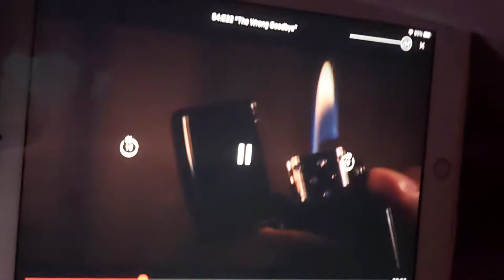Gossip Girl | Chuck saves Blair